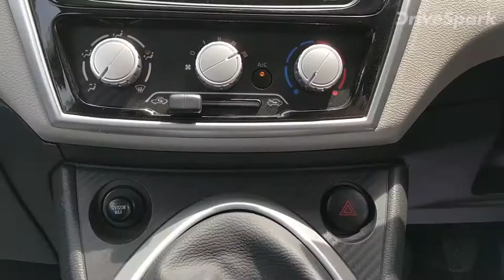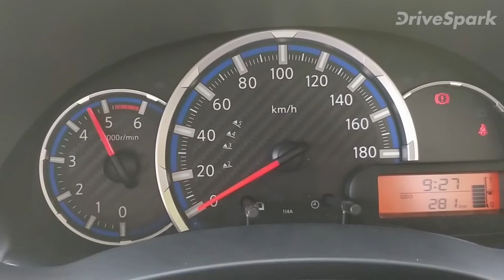2018 Datsun Go & Go+ Review in Kannada: Interior, Features & Design| 2018 ದಟ್ಸನ್ ಗೋ ಮತು ಗೋ+ ರಿವ್ಯೂ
ದಟ್ಸನ್ ಇಂಡಿಯಾ ಸಂಸ್ಥೆಯು ತಮ್ಮ ಹೊಸ ಗೋ ಮತ್ತು ಗೋ+ ಕಾರುಗಳನ್ನು ಬಿಡುಗಡೆಗೊಳಿಸಿದ್ದು, ದೆಹಲಿಯ ಎಕ್ಸ್ ಶೋರಂ ಪ್ರಕಾರ ರೂ. 3.29 ಲಕ್ಷ ಹಾಗು ರೂ. 3.83 ಲಕ್ಷದ ಮಾರಾಟದ ಬೆಲೆಯನ್ನು ನಿಗದಿ ಮಾಡಲಾಗಿದೆ. ದಟ್ಸನ್ ಗೋ ಮತ್ತು ಗೋ+ ಕಾರುಗಳು ಈ ಬಾರಿ 28 ಹೊಸ ಫೀಚರ್ಸ್ ಅನ್ನು ಪಡೆದುಕೊಂದಿದ್ದು, ಜೊತೆಗೆ ಹಿಂದಿನ ತಲೆಮಾರಿನ ಕಾರುಗಳಿಗಿಂತಾ 100 ಅಭಿವೃಧಿಗಳನ್ನು ಪಡೆದುಕೊಂಡಿದೆ.